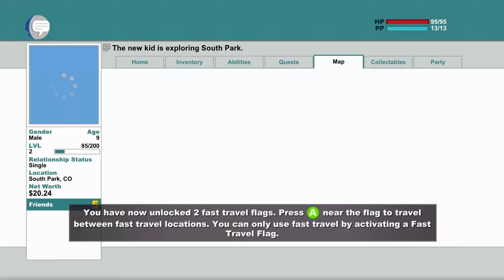South Park: The Stick of Truth Part 3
Cartman's mom is a crack-whore!